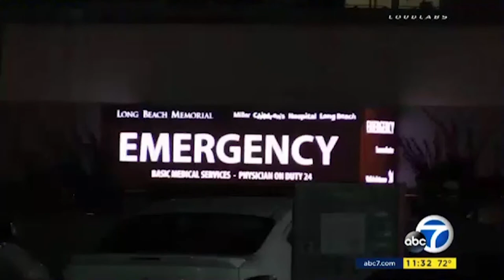Medal of Valor Deputy Involved Shooting